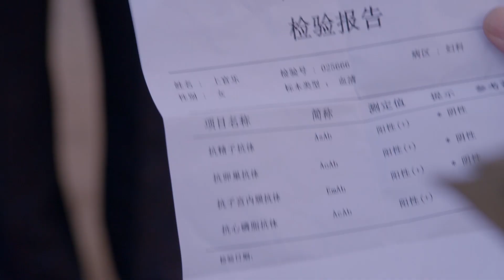初婚21預告（主演：朱锐、林继东、蔡蝶、刘威、王丽云）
片 名：初婚

集  数：35集

导 演：张晓春

主 演：朱锐、林继东、刘威、王丽云、蔡蝶等